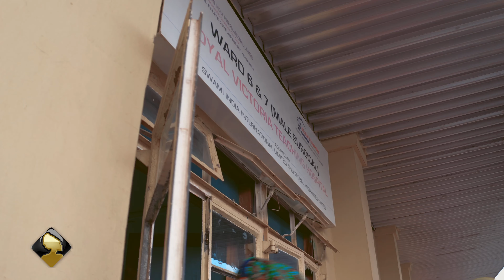Iftar Drive with Councillor Aziz Dabakh Gaye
During Ramadan, Councillor Aziz Dabakh Gaye and his team of volunteers, in partnership with, Donors, The Gambia Red Cross, Corporate Companies and the Banjul community, organised an annual Iftar drive at The Edward Francis Small Teaching Hospital, feeding 400 hospitalised patients. MMH Special documents their mission to give back to the community.